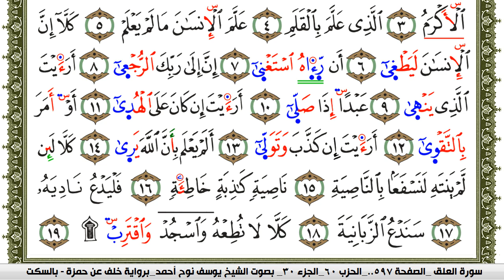سورة العلق مكتوبة يوسف نوح احمد برواية خلف عن حمزة بالسكت العام